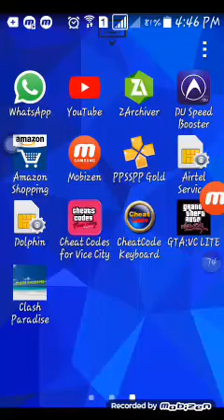how to get a helicopter in gvc